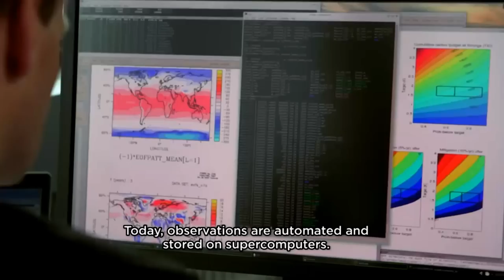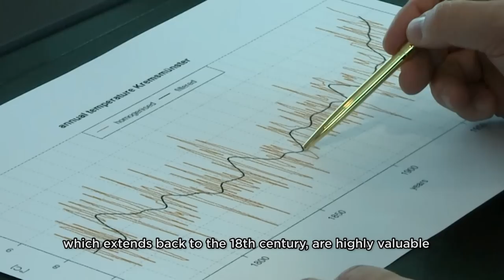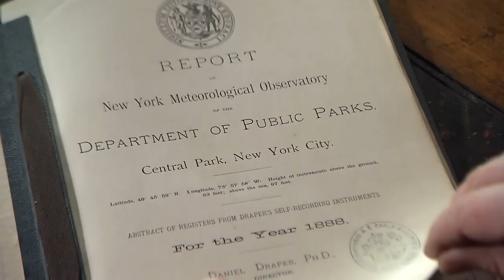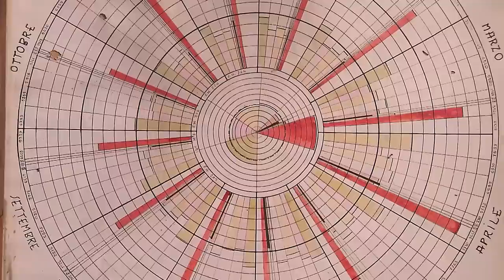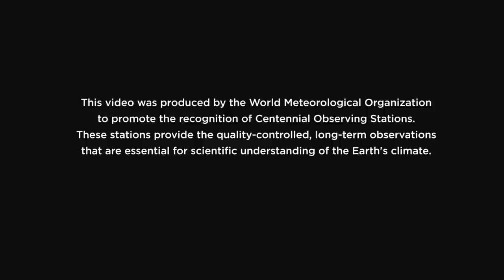Centennial Observing Stations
Centennial Observing Stations - English sub-titles